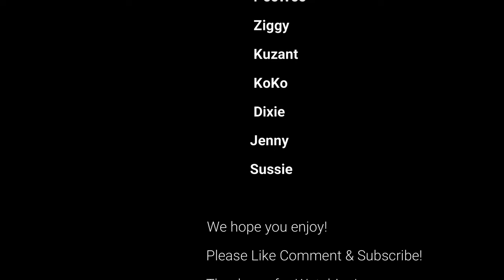Swamp Rabbit Running January 2023 Surprise, Surprise, Surprise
Swamp Rabbit Running January 2023, Swamp rabbit surprises me and the dogs.